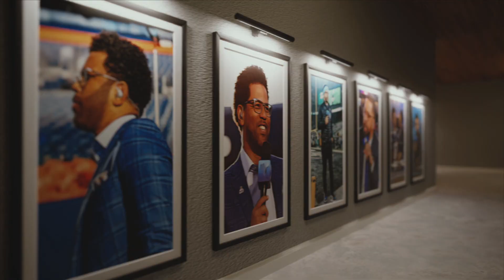Holding court on Jokers, Marvel, media with Touré | My Main Man Michael Smith (Ep. 7 FULL)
Touré and Michael held court on a wide range of topics and served up plenty of good conversation.

(03:15) Touré's passion for tennis and playing with James Blake
(14:45) Michael can't resist talking about the time he beat Eli Manning
(17:20) Did Djokovic pass Serena to become the GOAT in tennis?
(25:00) Did race play a role in Jokic not winning MVP?
(39:00) Seriously, where does Touré find the time to post so much?
(44:15) Michael and Touré discuss on parenting teenagers
(56:30) Things get heated about Marvel movies
(1:06:00) Life after Succession
(1:12:00) Touré's new podcast "Being Black: The '80s”

Touré can speak on just about anything and this podcast is proof: Novak Djokovic's greatness, Nikola Jokic debate, Marvel's impact on movies, Succession, his new podcast "Being Black: The '80s," and so much more.